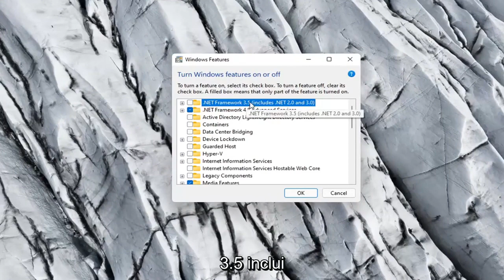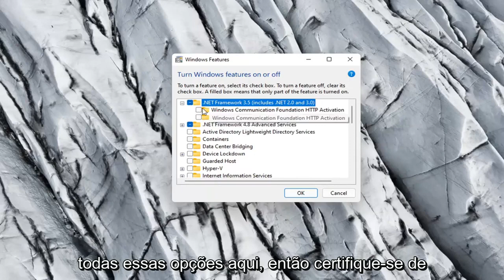Como Instalar Net FrameWork 2.0 3.0 e 3.5 No Windows 11 - Sem Usar O Windows Update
Como instalar o .NET Framework 2.0, 3.0 e 3.5 no Windows 11 [Tutorial]

Se você acabou de atualizar para o Windows 11, pode notar que alguns programas exigem o uso de versões anteriores do Microsoft .NET framework, que não está incluído na versão mais recente do Windows. Esse requisito impede que esses programas funcionem no Windows 11 por padrão.

Problemas abordados neste tutorial:
quadro líquido 2
instalador offline do net framework 2.0 de 64 bits
instalador offline do net framework 2.0 para windows 11
instalador offline do net framework 2.0 windows 11
quadro líquido 2 windows 11
net 2.0 framework windows 11